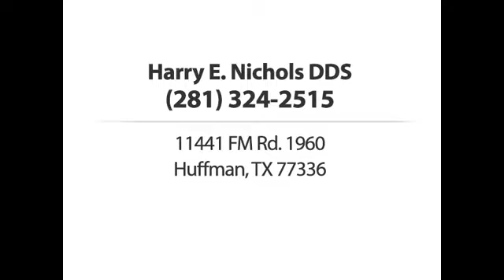Nichols Harry E DDS Huffman TX 77336